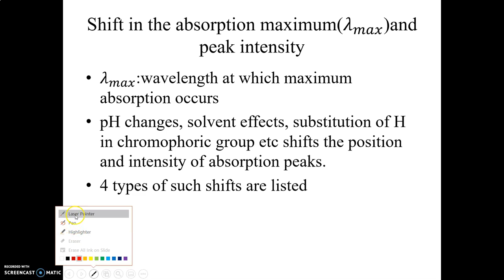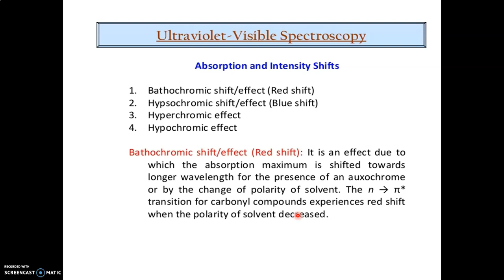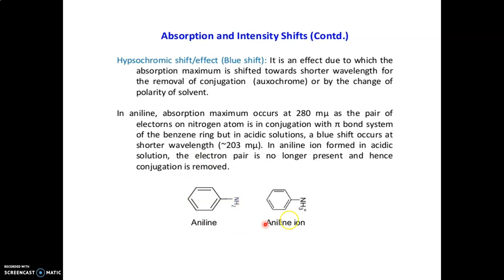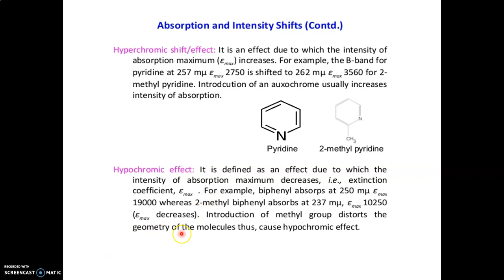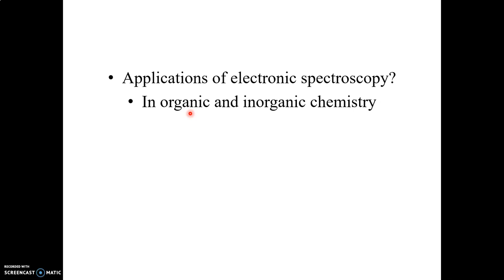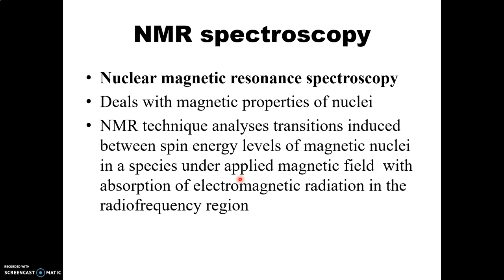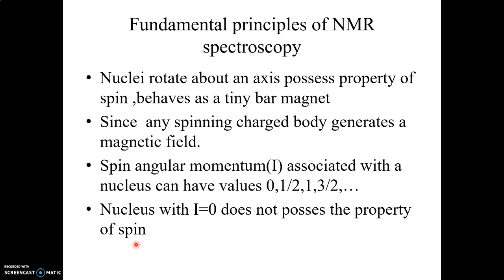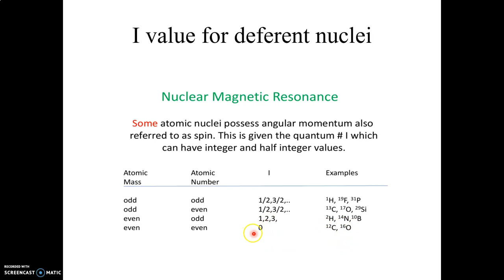spectroscopy4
4 th sem